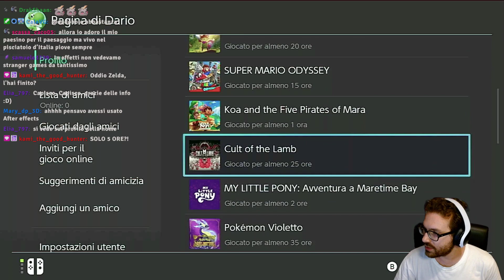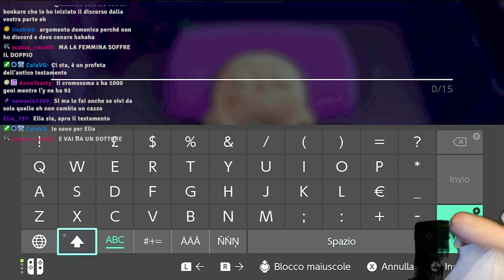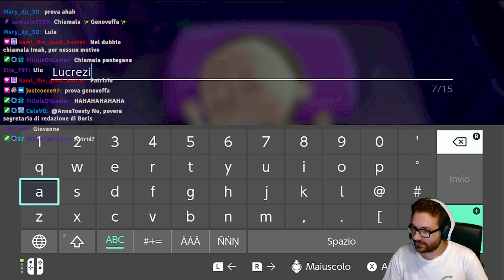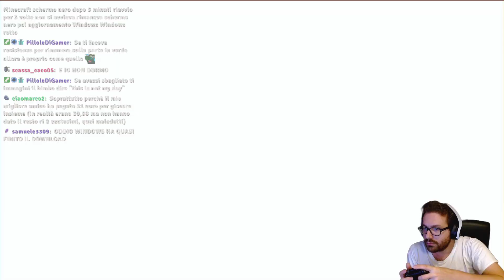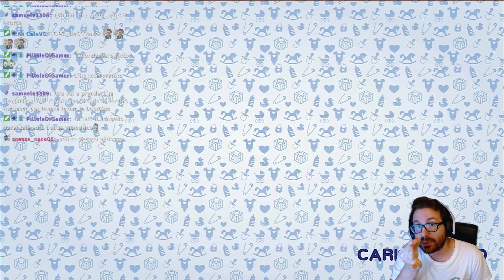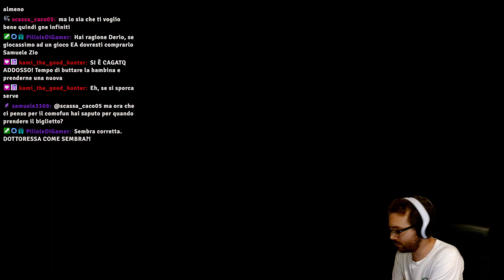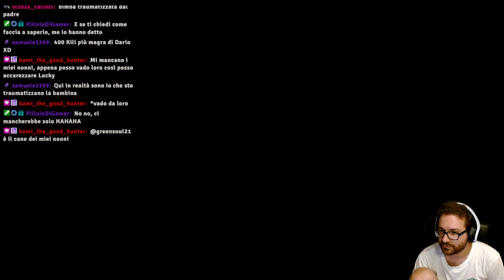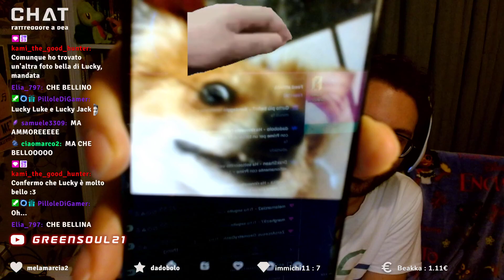[STRANGER GAMES] Corso base per genitori incapaci